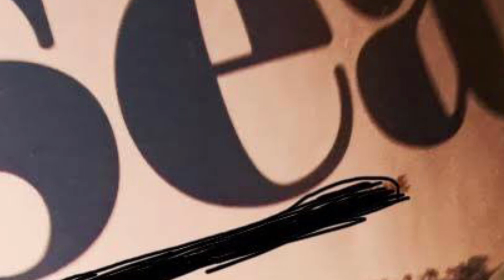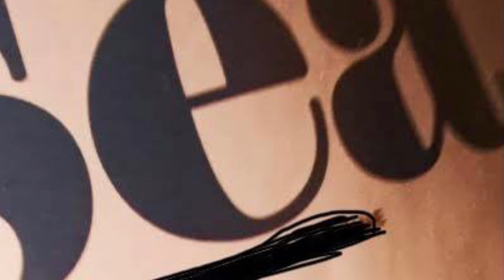Satan’s Leaf Was Up